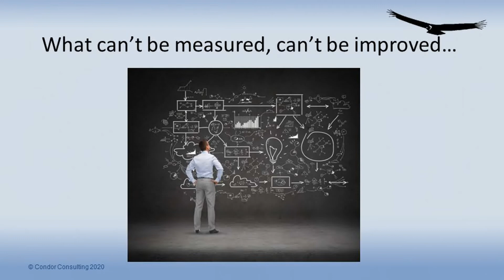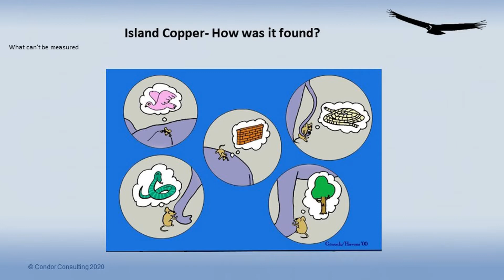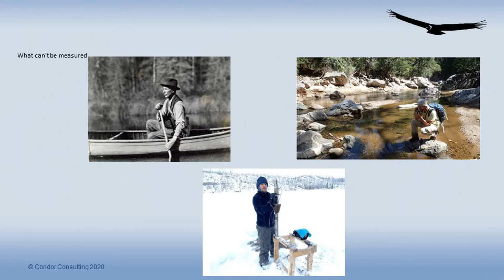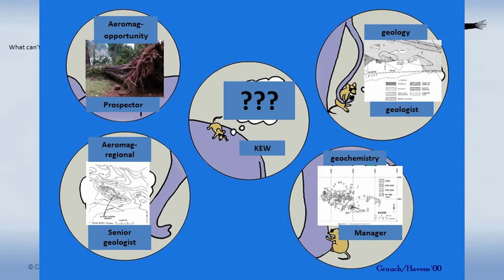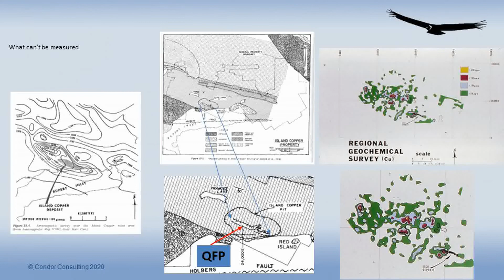2- What can’t be measured, can’t be improved…- Ken Witherly, 2020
Presented by Ken Witherly (Condor Consulting) at the 2020 Decennial Mineral Exploration Conference (DMEC) symposium. The theme of the symposium was “Geophysics: More than just discovery”.

The DMEC symposium was hosted by the Prospectors & Developers Association of Canada (PDAC) convention, Toronto, Canada, on March 4th, 2020. Chaired by Ken Witherly and Jenna McKenzie. All videos reproduced with presents’ consent.